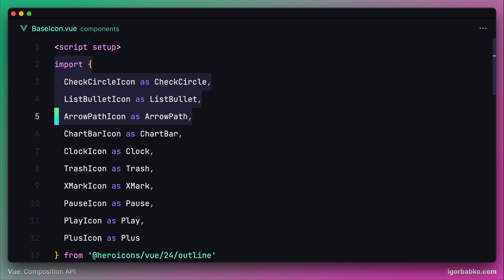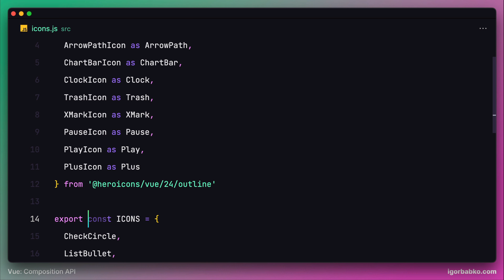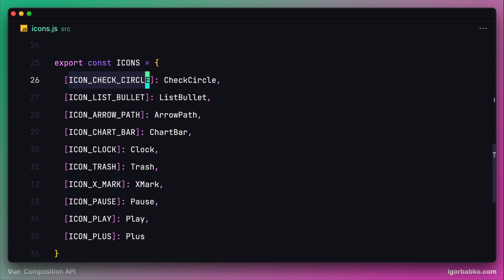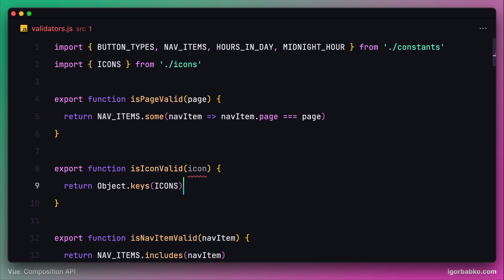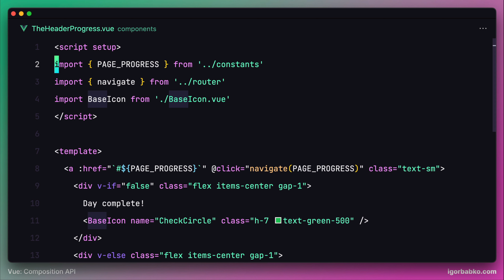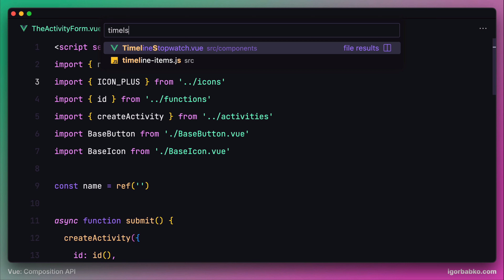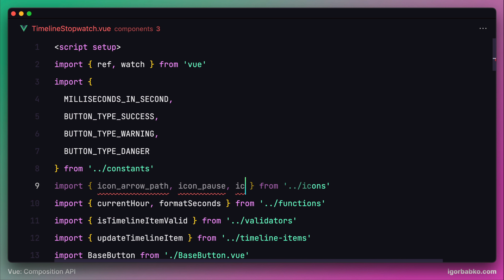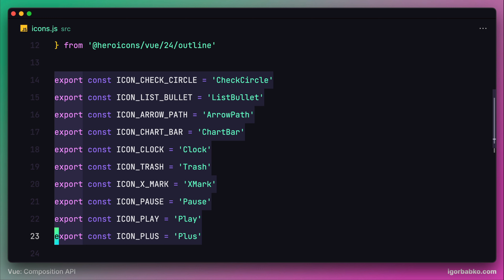Vue Composition API From Scratch #92 - Icons module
Project development on Vue Composition API from scratch.